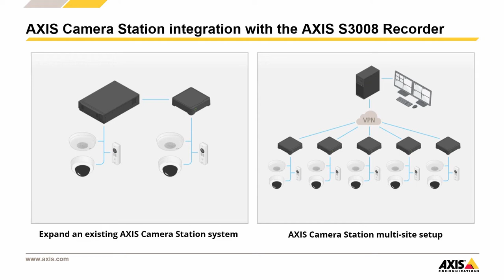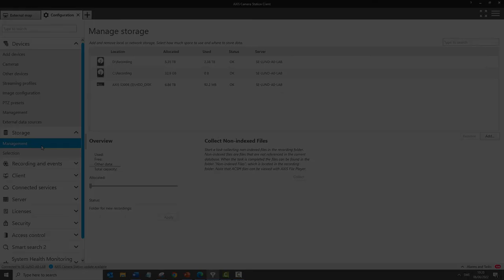AXIS Camera Station - version 5.46 new user features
In this release of AXIS Camera Station we have added the support of the AXIS S3008 Recorder. The AXIS S3008 Recorder can be used to add additional network ports and storage to your AXIS Camera Station solution. The AXIS S3008 cannot be used as a standalone recorder within an AXIS Camera Station system and requires a connection to a server, but it is a cost effective way to expand solutions and enables flexible solution designs.

For more supporting information, take a look at the help center